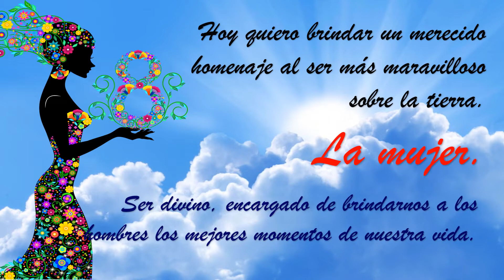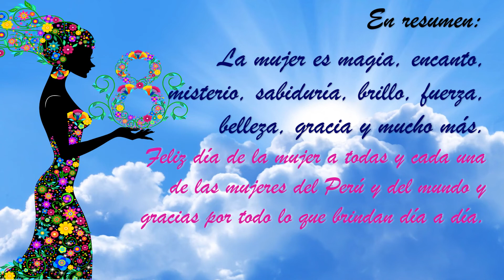Dia de la mujer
Homenaje al día de la mujer por parte del Dr. Eugenio Marlon Evaristo Borja.